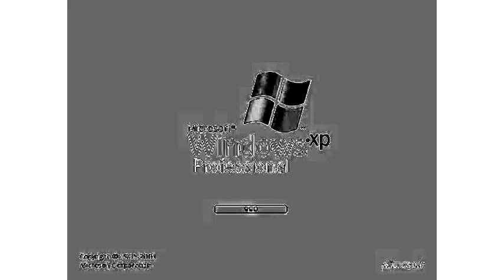Windows XP In Scary Majors In G Major 7